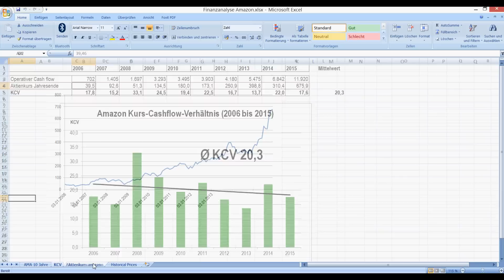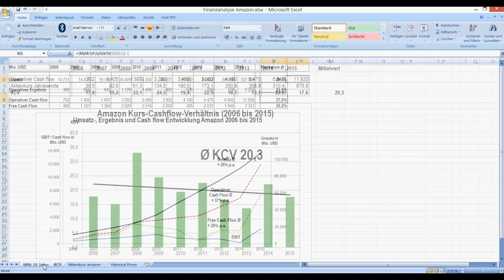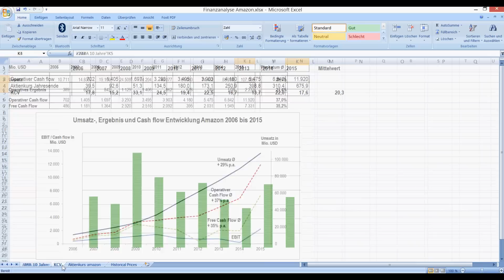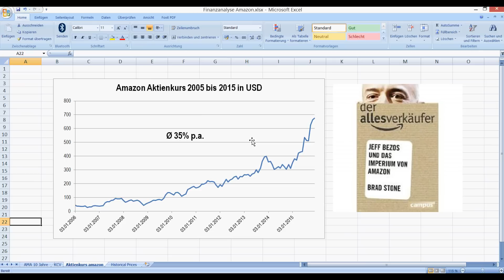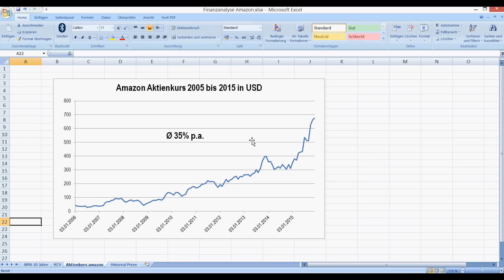Amazon Aktie endlich richtig bewerten! (1/2) | Christophs Aktienkurs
Amazon Aktie endlich richtig bewerten (1/2)

TOP 5 Buch-Tipps:
1. Common Stocks and Uncommon Profits*
2. Souverän investieren mit ETFs*
3. Unternehmensbewertung und Kennzahlenanalyse*
4. One up on Wall Street*
5. Der reichste Mann von Babylon*

Die Amazon Aktie endlich richtig bewerten! Warum uns die Bewertungskennziffer KGV nicht weiterbringt und wie man die Aktie dennoch einfach bewerten kann!

Christophs Aktienkurs | Altersvorsorge mit Aktien | Vermögensaufbau mit Aktien | Private Vorsorge | Finanzielle Unabhängigkeit| Langfristig und konservativ investieren | Aktien für Anfänger | Börse für Anfänger | Fundamentale Aktienanalyse | Aktienbewertung | Aktien bewerten | Value Investing | Schritt-für-Schritt-Anleitung | Erfolgreich Investieren | In Einzelaktien investieren | Informationsquellen | diverse Praxisbeispiele

*Bei den mit "*" gekennzeichneten Links handelt es sich um sog. Wenn über diesen Link ein Kauf zustande kommt, erhalte ich eine kleine Provision dafür. Euch entstehen dadurch keinerlei Mehrkosten. Ihr unterstützt damit meine Arbeit und ermöglicht es mir, auch in Zukunft kostenlose und qualitativ hochwertige Inhalte bereit zu stellen!